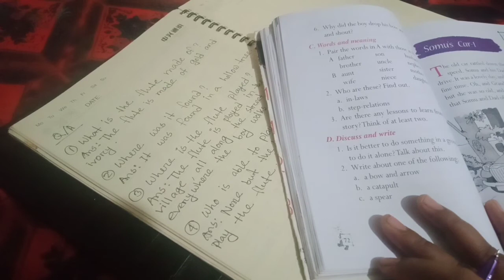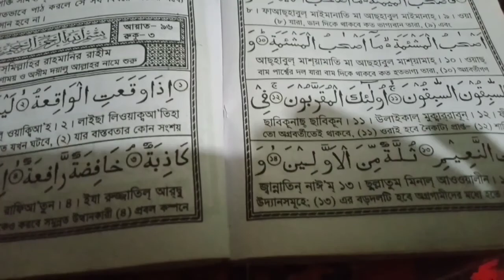কি খবর শুনে মন খারাপ😭?? অন্যরকম একটি দিনের শুরু থেকে শেষ🥺🥺।।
In this video I have shared  some other delicious  cooking.Also I have shared  how I  teach my child.